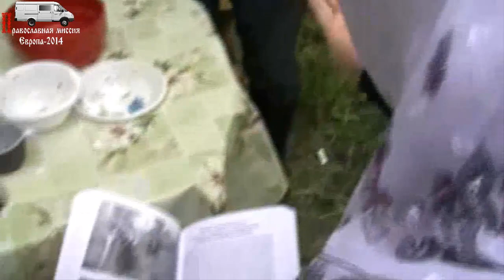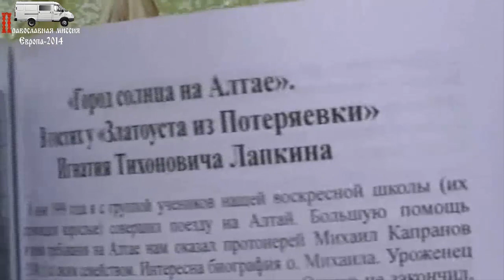Отец Кирилл об Игнатии Тихоновиче.